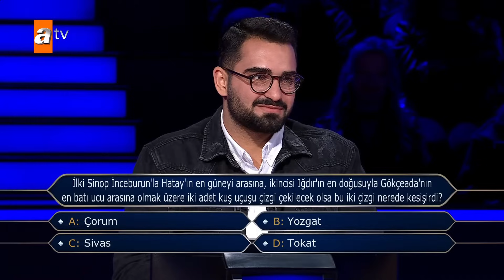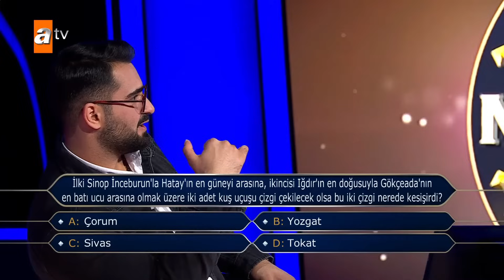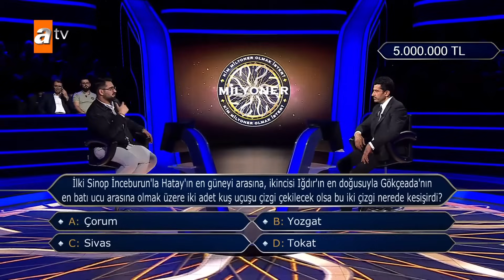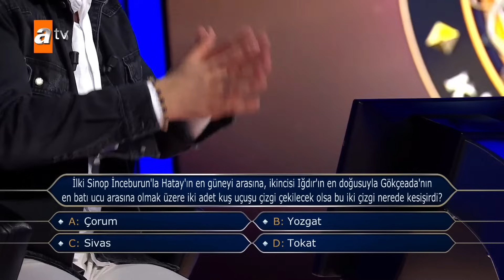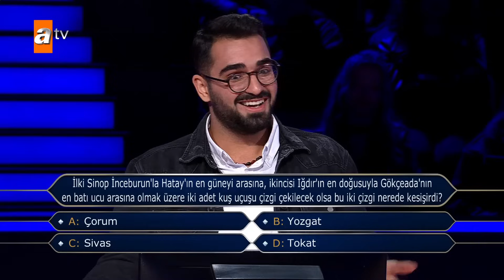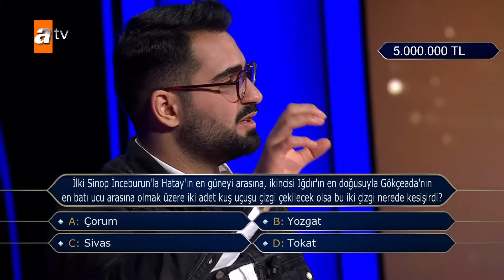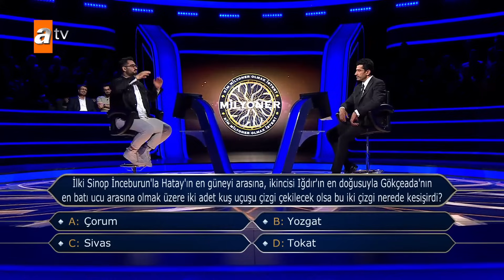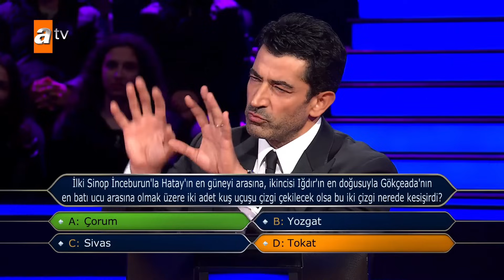5 Milyonluk Soru | Eyüp İşler | Kim Milyoner Olmak İster? | 1067. Bölüm | 12.11.2023